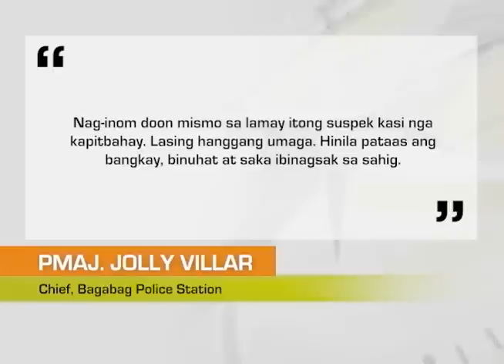One North Central Luzon: Nanggulo sa Lamay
Lasing na lalaki, nanggulo sa isang lamay sa Nueva Vizcaya; Pinaglalamayang bangkay, inalis sa kabaong at ibinagsak umano ng suspek sa semento.